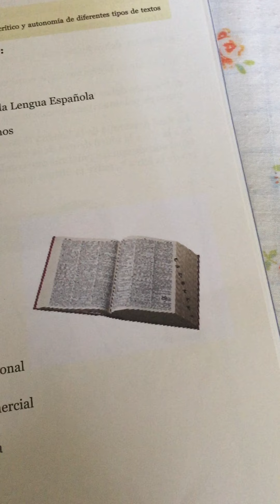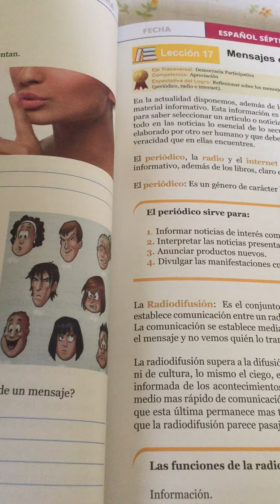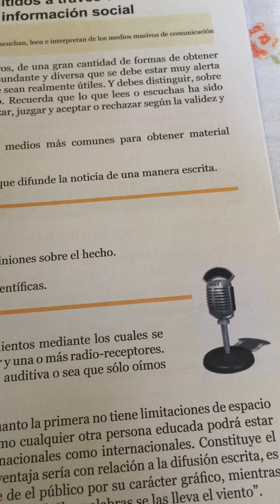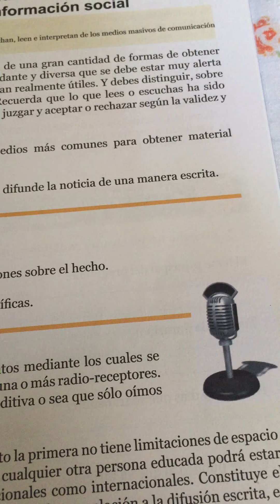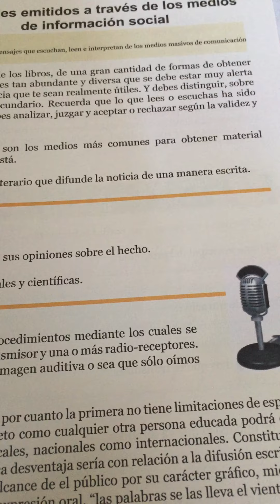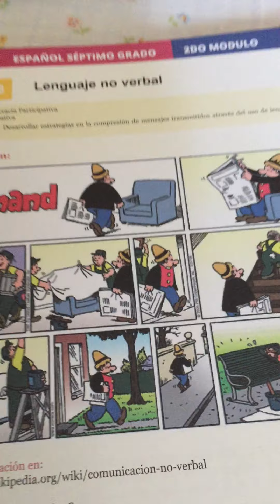Español, séptimo grado.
Mensajes emitidos a través de medios de información social.